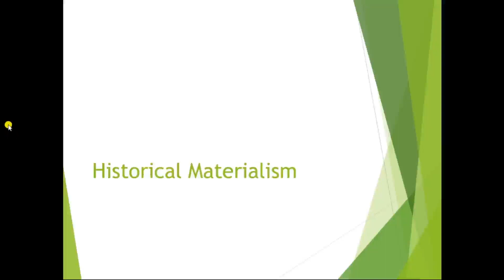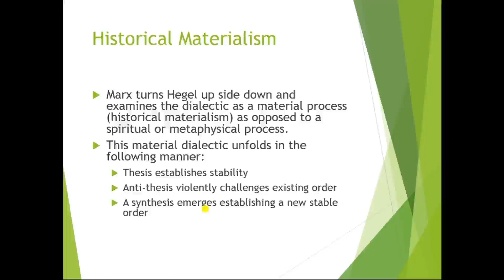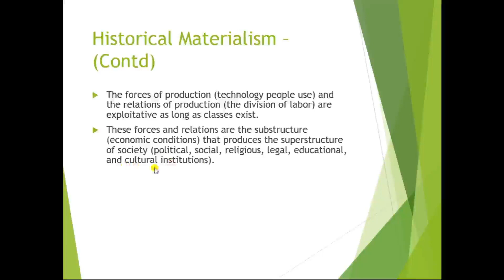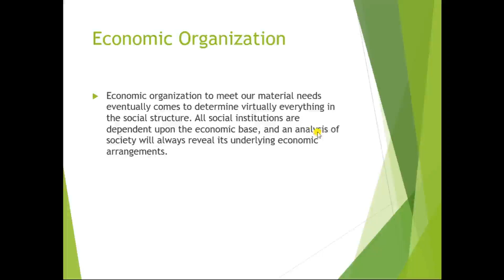Karl Marx Historical Materialism / Dialectical Materialism